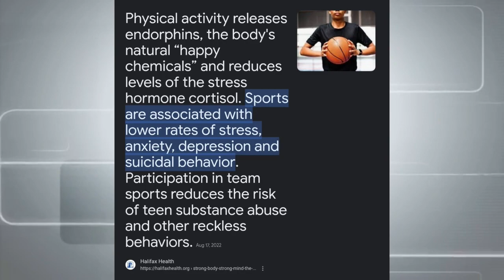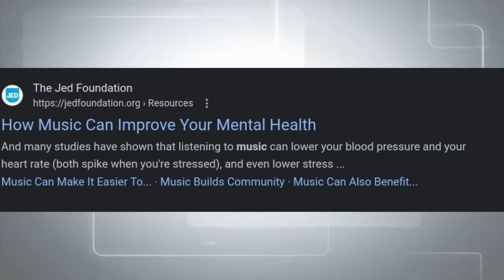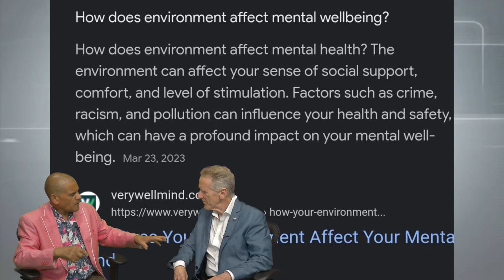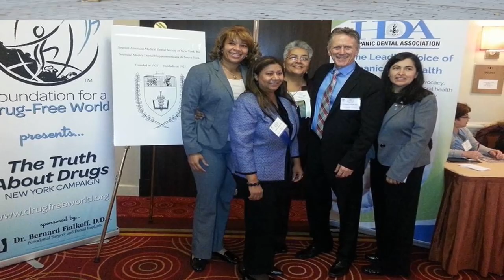A Time for Truth Show Are Electrical / Chemical Methods Improvements Over Natural Highs / Energy ?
A Time for Truth Show hosted Dominican Talk Show Celebrity
Rafael " Bomba " Brito discussing
natural versus artificial highs and the consequences in our society